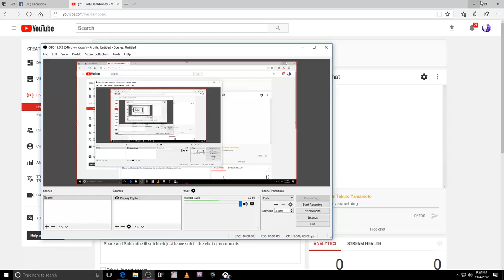Call of Duty: WWII lets play